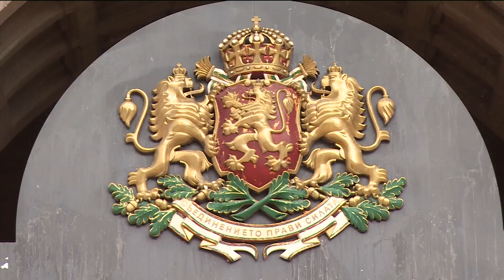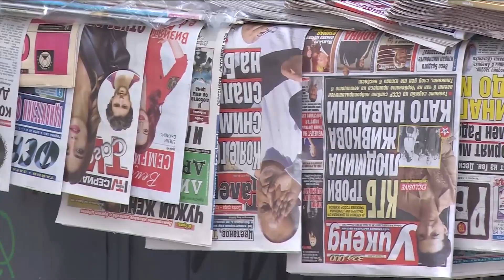Критики за бугарскиот претседател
Бугарски историчари и домашни претставници на граѓанскиот сектор во мисија на смиривање на односите меѓу Бугарија и Северна Македонија